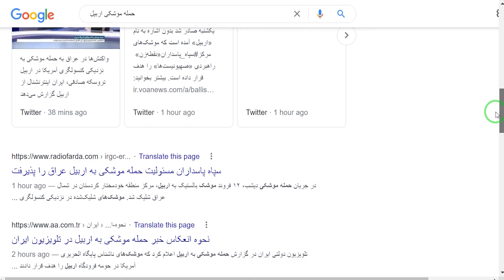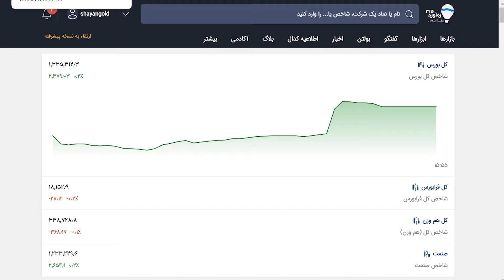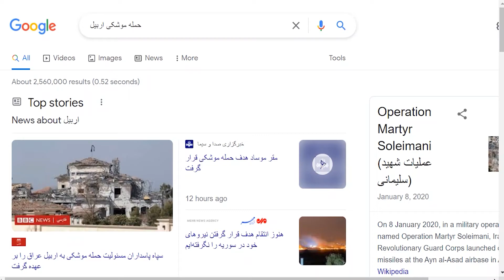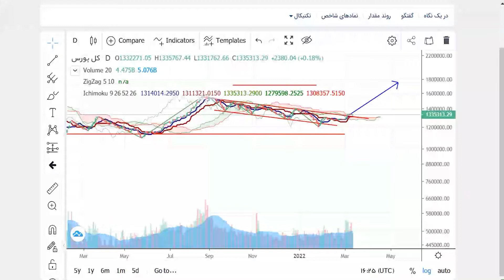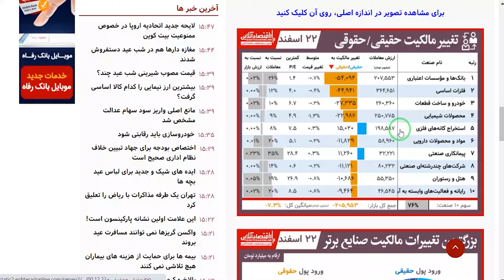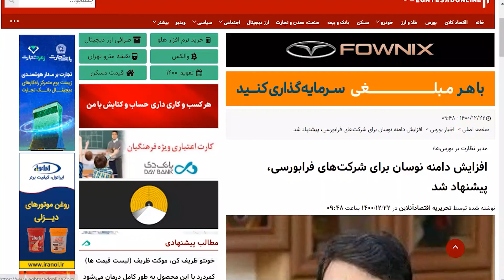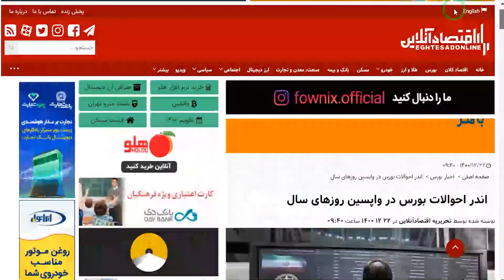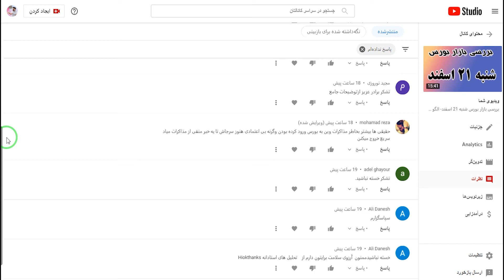بررسی بازار بورس یکشنبه 22 اسفند- الگو ساعتی ها و اخبار مهم